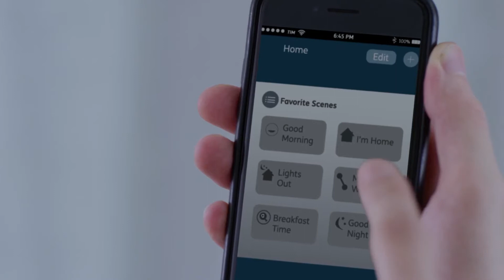TIM HiTech - Digital Horizons - Torino 22 novembre 2017